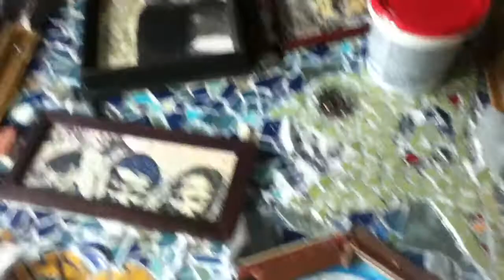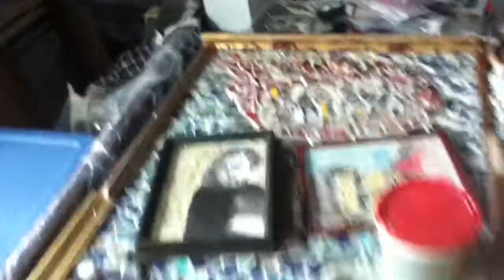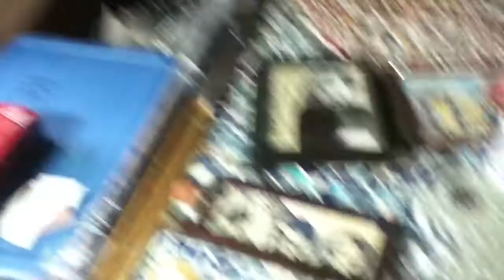SWD 39, touch up, pt2of3, Sep 4 '21, Stephen T. Johns memorial, child Holocaust victims © A K Segan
Note: This video can be viewed by viewers of all ages. The artist has guest taught children, with Tolerance Education with Art classes; many followed with his Drawing-for-Healing art therapy-focused workshop, w/ classes of school pupils ages 4 and up, older children, adolescents, teens in schools in six U.S. states, and w/ adult audiences in 7 states. He has guest taught all age audiences in Britain. He has guest education majors (student teachers-in-training) at university classes in Illinois, England; guest taught teachers at a secondary school, Hod Ha’sharon, Israel; has guest taught at the School of Social Work, Haifa Univ.; and taught classes of M.A. Art Therapy students, Arts Therapies program, Haifa University, Israel; facilitated workshops at three International Conferences on the Holocaust & Education (Oct. 1999, April 2002, May 2006), at the International School for Holocaust Education, Yad Vashem, Jerusalem.
The artwork seen in this video is SWD (catalog initials of the Sight-seeing with Dignity human rights and tolerance education art series) 39, made in 2020. Now Sept. 4, 2021 viewed the artwork this past week; saw some small cracks and crevices between tiles and I filled in cracks today w/ spackle. Also see 2 other videos made of this artwork today.
The Sea Monsters and the Martyrdom of Stephen Tyrone Johns, June 10, 2009 ART: 2020 Media: Mosaic-drawing combo Size: 51.5 inches H X 28.5 W [130.81 CM. H X 72.39 W]
Stephen Tyrone Johns, born 1969, was a native of Maryland. A U.S. Federal police officer, he worked at the U.S. Holocaust Memorial Museum, Washington, D.C. Married, the father of a son and two stepsons, he was shot to death on June 10, 2009 by an American racist and anti-Semitic terrorist at the entryway of the museum. May the memory of Stephen Tyrone Johns be blessed.
The perpetrator would have been thrilled w/ the racism of former president Trump and voter suppression campaigns, 2021, led by Republican governors, state legislatures, e.g. Fla. gov. DeSantis; Texas gov. Abbott, AZ. gov. Ducey. Each undoes the 1965 voting rights act; their legislation celebrates slavery, segregation and the KKK.
On July 1, 2021, the U.S. Supreme Court supported this race hate w/ the court's majority decision to uphold Arizona's new restrictive voting law denying voting rights to blacks, Hispanics, Native Americans.
In addition to the drawing portrait of officer Johns (lower right) there are 3 other drawings: 2 drawings, left, depict child victims from Warsaw ghetto photos. ~ The abstract images drawn in the left side of the Warsaw ghetto photo inspired drawing of a girl [the framed drawing at upper left] were inspired by color photo plates of the Kalonymus Bible, seen in the book The Jews of Poland and Lithuania Up to the Middle of the 17th Century – In Paint, Stone and Parchment. The book author was Shmuel A. Arthur Cygielman (pub. in Jerusalem by Cygielman, 2004).
The upper right drawing was inspired by a USHMM collection photo; depicts a Romani boy, Europe, photo'd by Jan Yoors; the photo taken between 1930 and 1939. The photo can be viewed in the online USHMM online archives; photo # 99753.